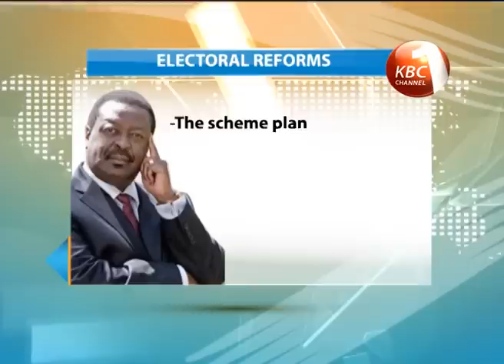Mudavadi faults Select Committee on IEBC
Amani National Congress leader Musalia Mudavadi has faulted the joint Select Committee on Independent Electoral and Boundaries Commission terming it a ploy to mutilate the constitution. Mudavadi says some forces want to use the avenue to change the constitution to have governors elected by Members of County Assemblies. This comes even as the ODM party continues to ponder over the untimely resignation of its secretary general Ababu Namwamba.